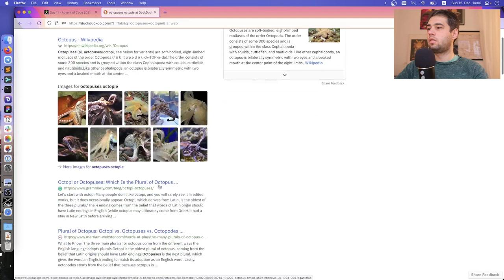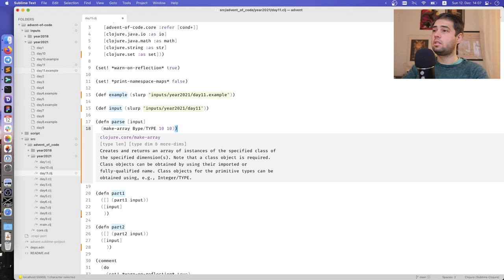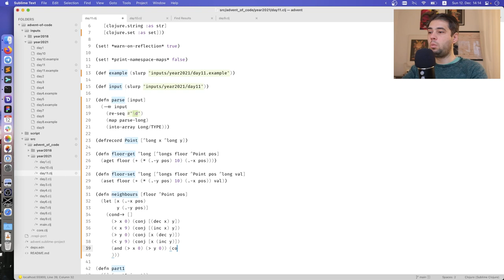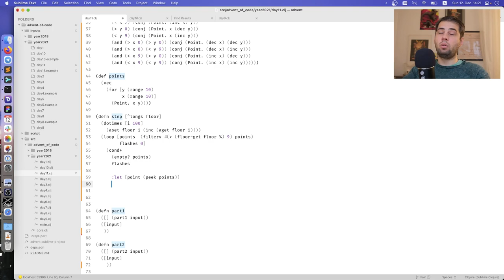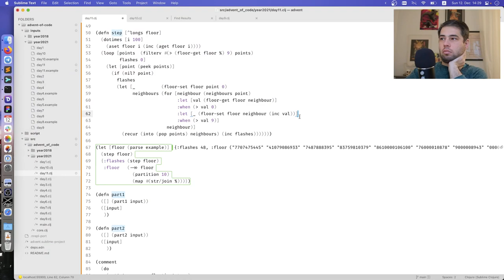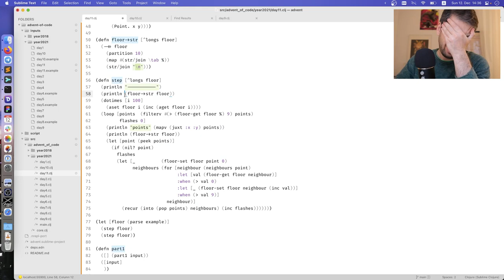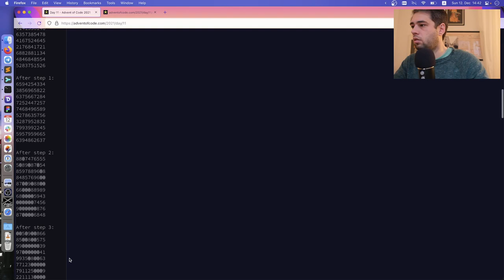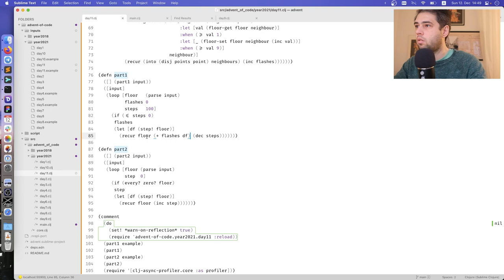Advent of Code 2021 Day 11: Dumbo Octopi